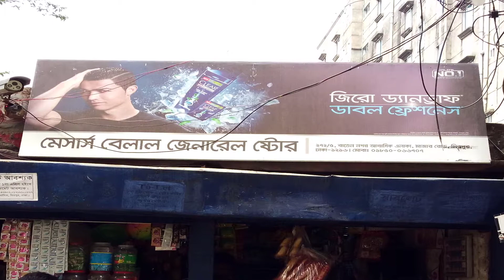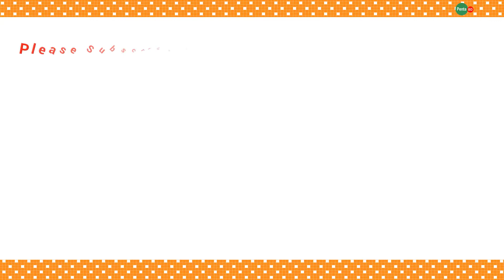Penta BD Mazar Road (Mirpur 1) - M/S Belal Store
Penta BD Mazar Road (Mirpur 1) :

M/S Belal Store.
Pro: Md. Giasuddin
72/5 Baten Nogor R/A,
Majar Road , Mirpur-01, Dhaka-1216.

Penta BD
Products For Healthy Living
Dhaka-1207, Bangladesh.